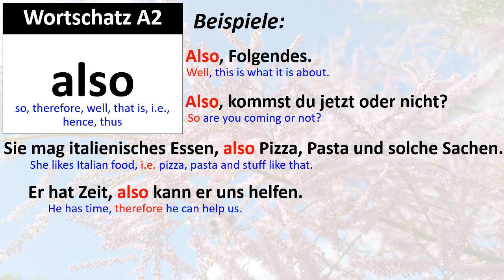Wortschatz A2: also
A2 Vocabulary: also
Also, Folgendes.
Also, kommst du jetzt oder nicht?
Sie mag italienisches Essen, also Pizza, Pasta und solche Sachen.
Er hat Zeit, also kann er uns helfen.